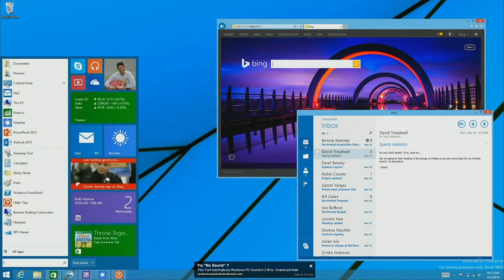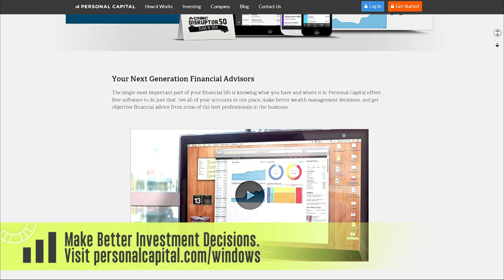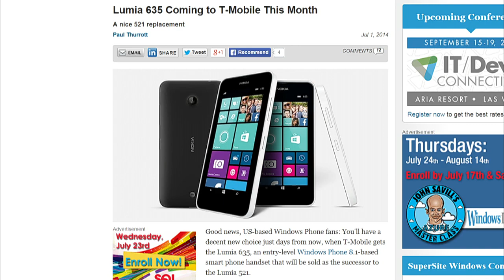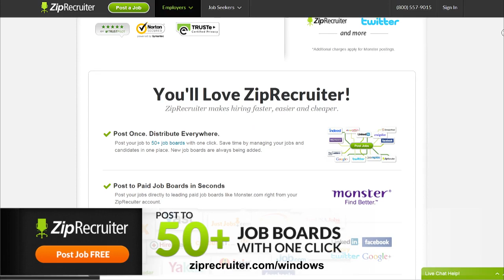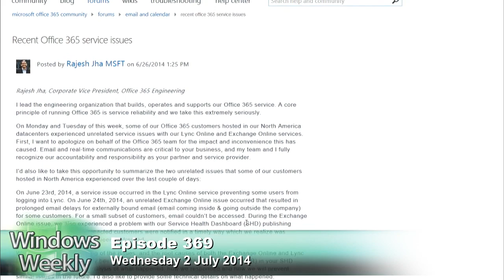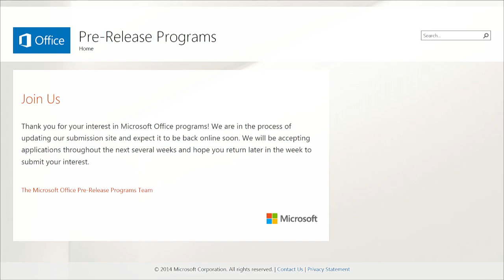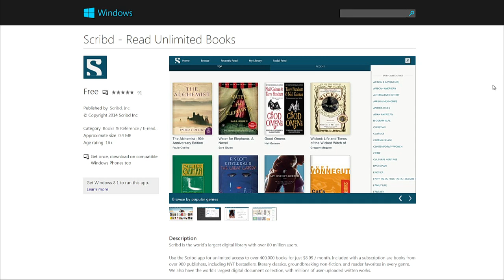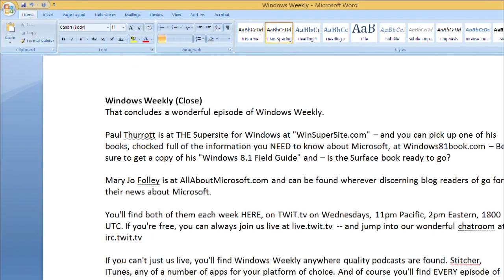Windows Weekly 369: Gozer Uses Scribd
Windows Threshold rumors, SKUs, pricing, Nokiasoft branding challenge: Surface or Lumia, news bits, and more.